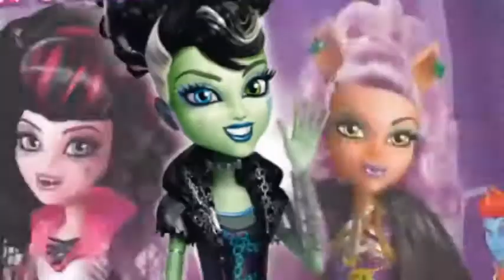Mattel Monster High Ghouls Rule Halloween příšerky